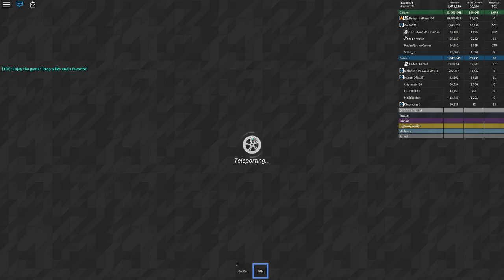Civilian Life Ep. 9 | Crazy Pursuits!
Hello, welcome to another Civilian Life Episode. Hope you enjoy!